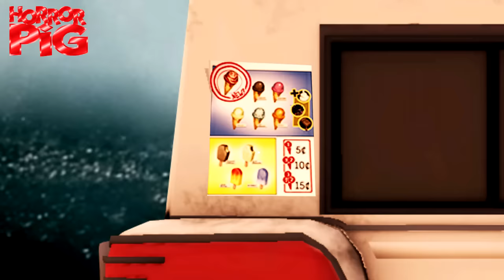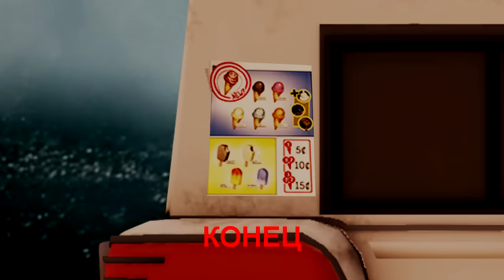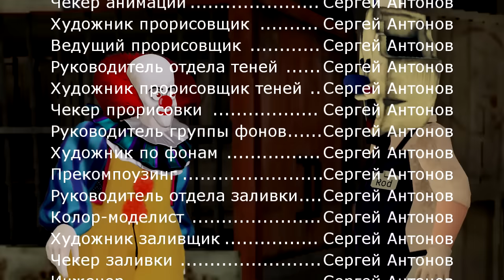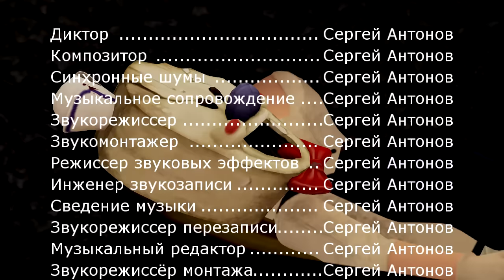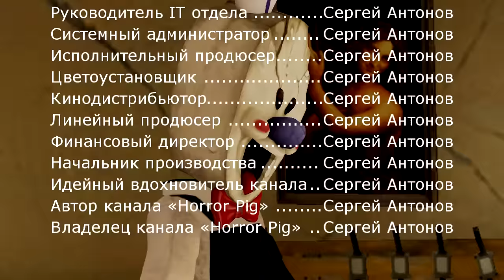Невероятные Приключения Мороженщика и Балди - Ice Scream 4 Все серии подряд Страшилки Анимация